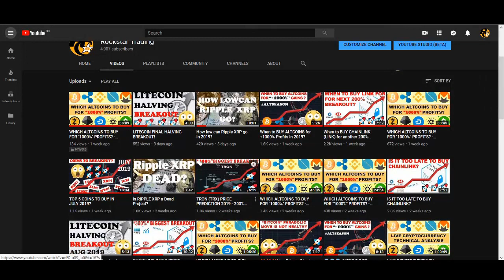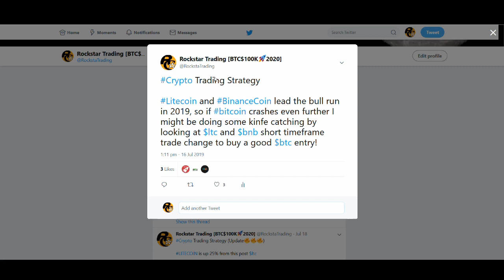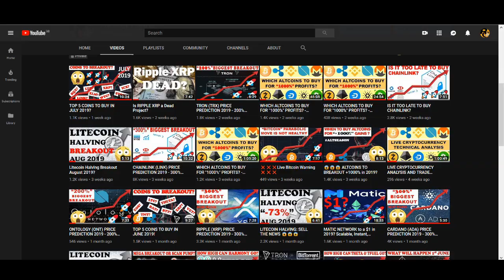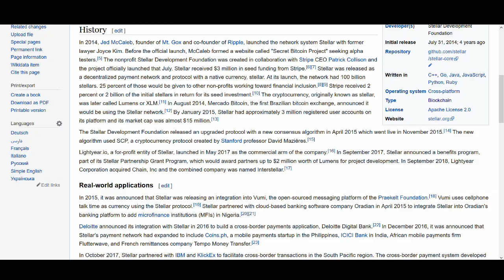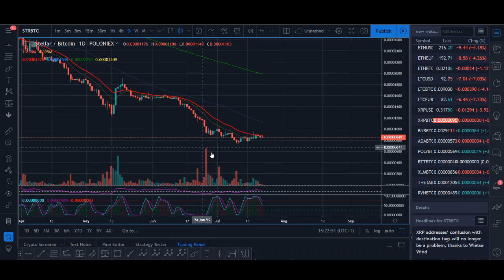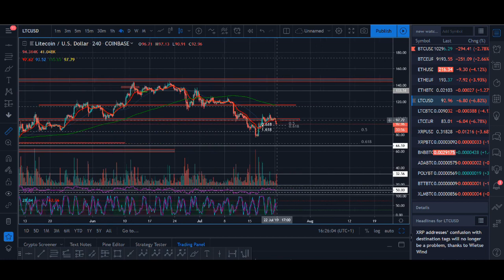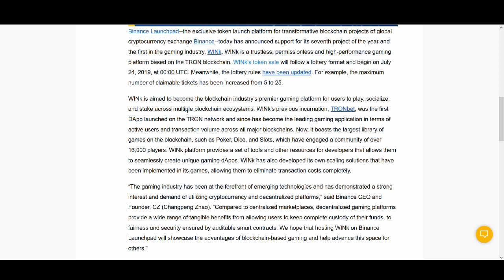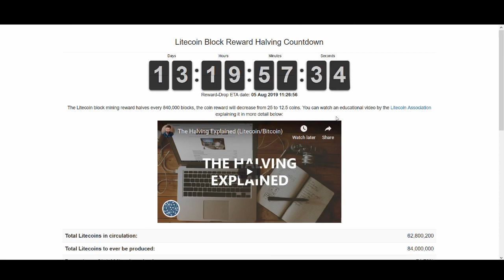TOP 5 ALTCOINS TO BUY IN JULY! - Best Cryptocurrencies to Invest in 2019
5 ALTCOINS TO BUY IN JULY! - Best Cryptocurrencies to Invest in 2019

Free Stellar Lumins Giveaway Just click the link and watch the stellar lumins videos to earn free crypto

♥ BTC: 17isdB1axM3VB4w6kT4w53Kh7SHE24MeBv
♥ ETH: 0xb35c7a69c0f1aed0e017bf3f2e335868d82b01ef
♥ LTC: LayvBFb9dntcSsQrb8dKoWqd4B4mL8sooK

Regards,
Rocko